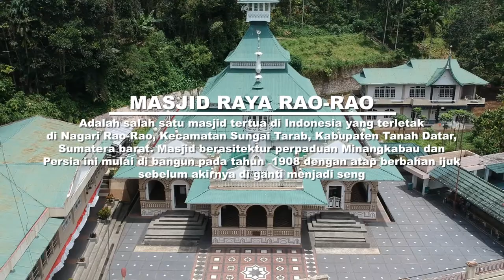KEMEGAHAN MASJID KHAS MINANG BERASITEKTUR PERPADUAN MINANGKABAU DAN PERSIA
Sanak kasadonyo yang alah mampir di channel youtube ambo. yang pertama sekalai saya ucapkan terimakasi telah mampir.

Dalam channel ini saya akan menyajikan video seputar ranah minang baik itu traveling. wisata. dan kejadian di ranah minang nan kito cinto.
tujuanyo untuak meningkatkan wisatawan dan mengexplore yang ada di ranah minang.

Untuk itu saya mohon dukungan dengan mensuporT channel ini dengan cara.

Jangan lupa
add facebook saya:

Terimakasih